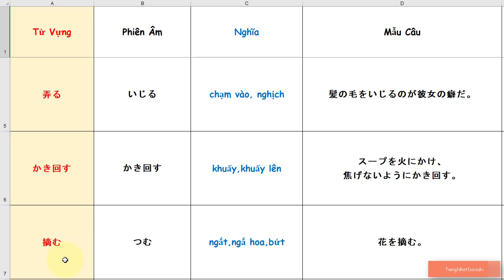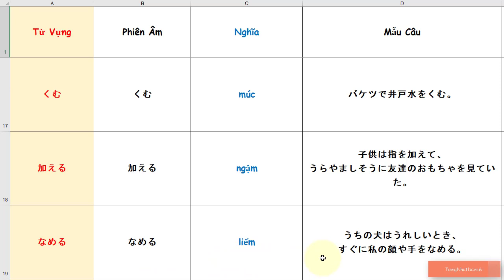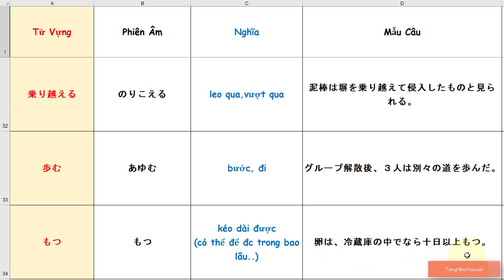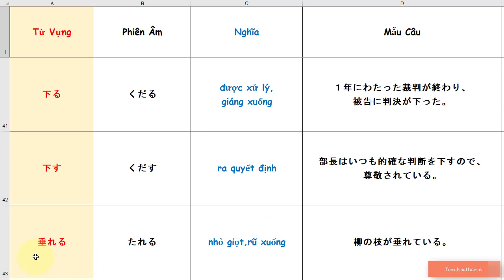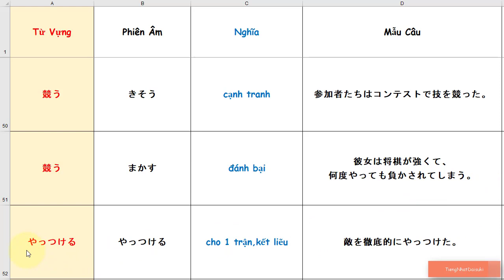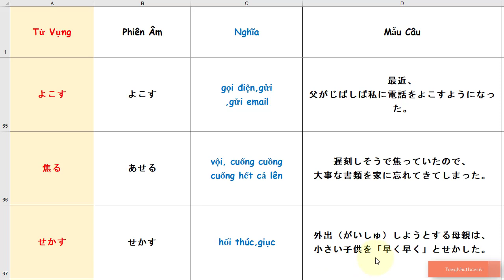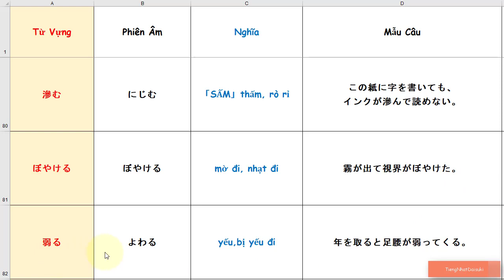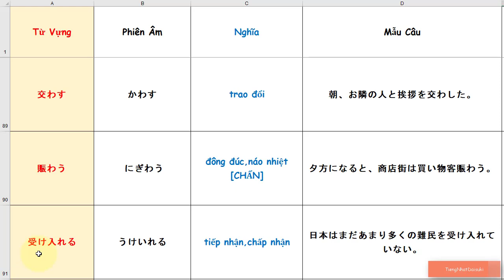Từ vựng N1 - Mimikara N1 - Unit 2 耳から覚える N1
tu vung n1
mimikara n1

Học từ vựng n1 tại Tiếng Nhật Daisuki
mimikara n1 với nghĩa kèm tiếng Việt cực kỳ dễ nhớ
học từ vựng không còn là nỗi lo , chỉ cần bỏ ra 30p-1h mỗi ngày là có thể tăng thêm vốn từ vựng
tăng khả năng Kaiwa

Từ vựng N1 (RAP) mimikara oboeru

Ngữ pháp N2 - mimikara oboeru

Từ Vựng N3 - mimikara oboeru